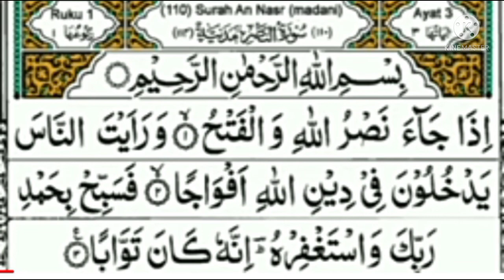surah nasrullah wal fath । ijaza a nasrullah।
surah nasrullah wal fath ।  ijaza a nasrullah। surah nasrullah Hindi mein । surah iza ja nasrullah hai ।